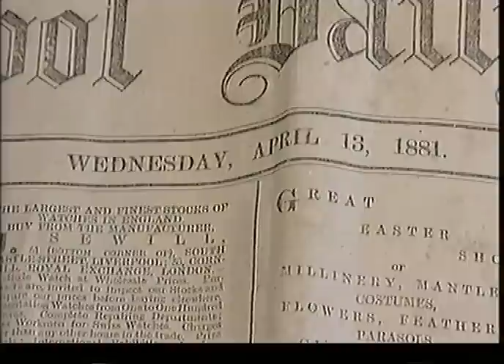Gateacre Time Capsule 2005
A report on the time capsule - an old bottle containing documents from 1881 - which was found during demolition of the Gateacre Hall Hotel, Halewood Road, Liverpool. Originally broadcast on Northwest Tonight, 7 Nov 2005. Presenter Gordon Burns, reporter Abbie Jones, with comments by Beryl Plent of The Gateacre Society.